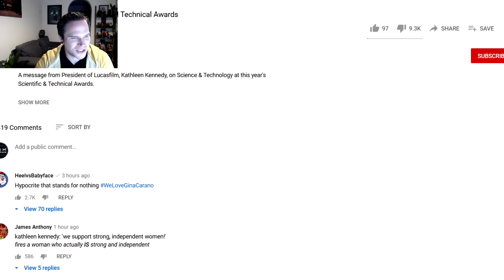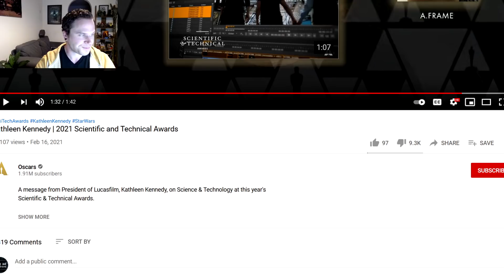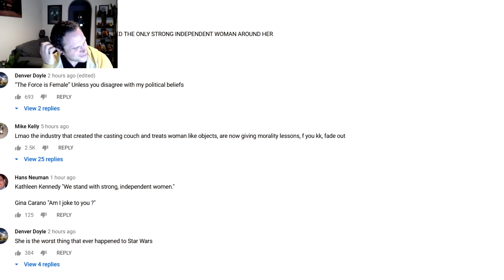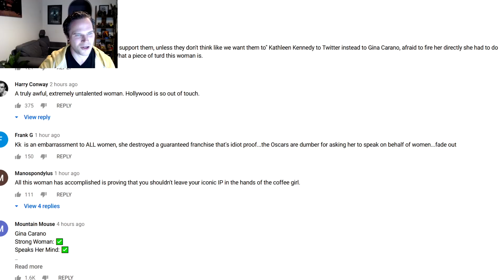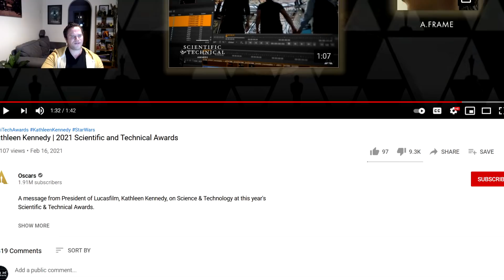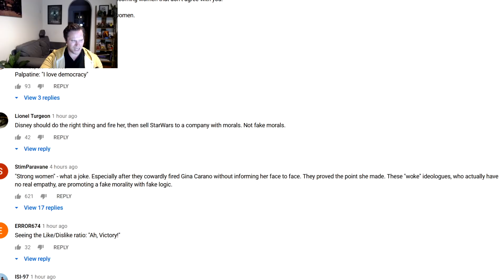Kathleen Kennedy The Hypocrite INSTANT KARMA Oscars Promo Video SLAMMED